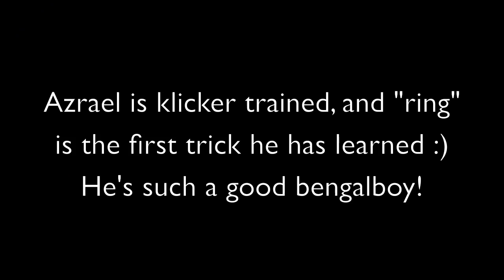Azrael the Bengals first trick!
Here's Azraels first training video! I started klicker training him one day ago, just to teach him what the klick means. He's a fast learner! :) We're hoping to put up more videos as soon as possible! :)